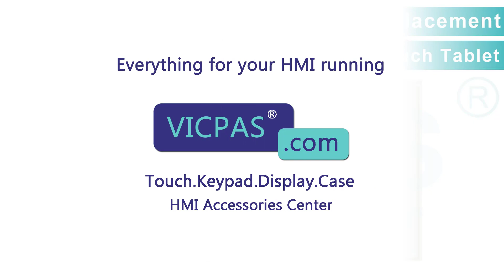VEP30.5EFN-2G0NE-A3D-NNN-NN-FW Bosch Rexroth IndraControl VEP30.5 Touch Screen Panel Replacement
Bosch Rexroth IndraControl VEP30.5 Series VEP30.5EFN-2G0NE-A3D-NNN-NN-FW Touch Screen Glass Replacement Repair
where you can find VEP30.5EFN-2G0NE-A3D-NNN-NN-FW Bosch Rexroth IndraControl VEP30.5 Touchscreen, more parts and product detail than you ever thought possible!

VEP30.5DPN-2G0NE-A3D-NNN-CG-FW
VEP30.5DPU-2G0EP-A3D-NNN-CG-FW
VEP30.5EFN-2G0NE-A3D-NNN-NN-FW
VEP30.5EFU-2G0EP-A3D-NNN-NN-FW

VICPAS is the leading global provider of replacement, we have an inventory of membrane keypad keyboards, protective film, touchscreen, plastic cases and other accessories for Bosch Rexroth IndraControl HMI repair replacement.

Skype: CMT-Kandy
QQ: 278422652